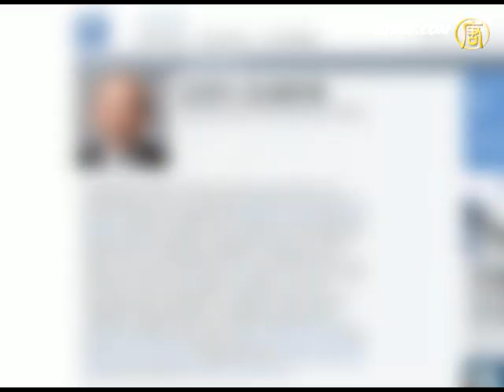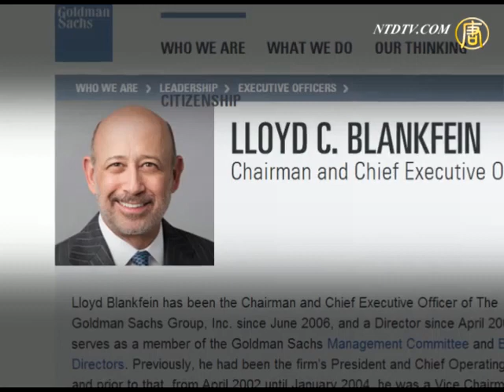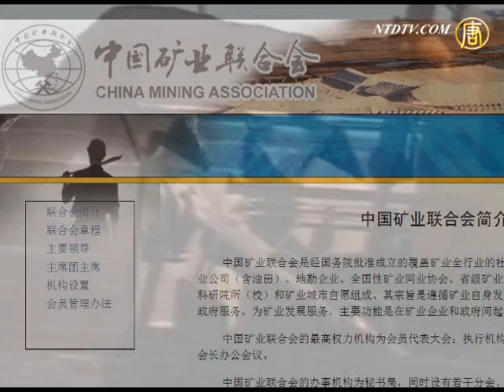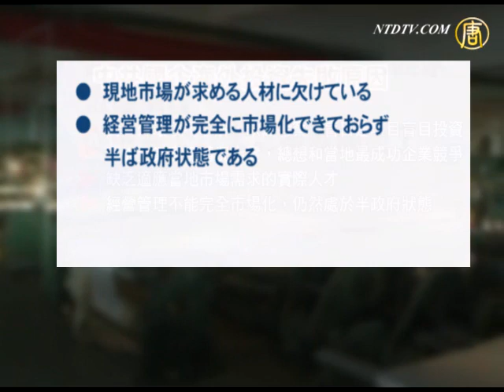【禁聞】中国の海外投資 国営と民間で明暗分かれる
【新唐人＝米NYに本部を置く中国語衛星TV】これについて、経済学者は、国有企業の海外投資はほとんどが失敗している一方、民間企業は逆に大多数が成功していると指摘しました。一体なぜ、これほど明暗がはっきり分かれたのでしょうか。

大陸の「経済貿易促進会」の王文利副会長は先日、中国企業はアメリカだけでも800億ドル程度の投資をしていると語りました。投資はパソコン、風力発電プロジェクト、機械、不動産など幅広いジャンルに及びます。そのうち、約200億ドルは不動産に投じられました。